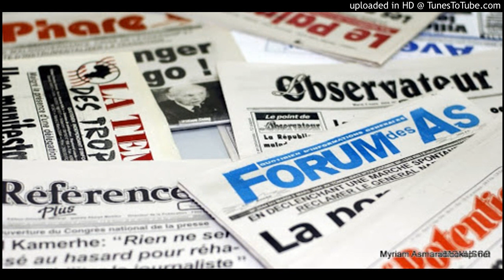Forum des As : «Elections en RDC : les grandes manœuvres ont commencé !»